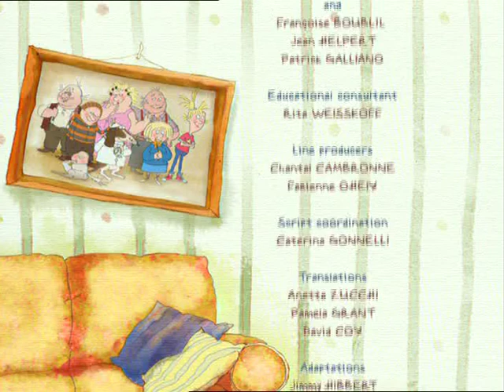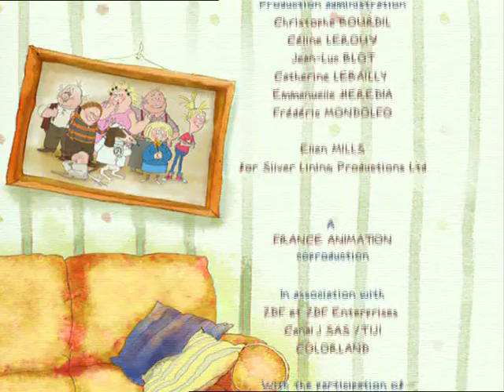DR DOG - EP08 - The chamaleon